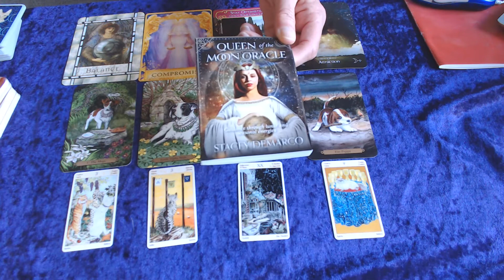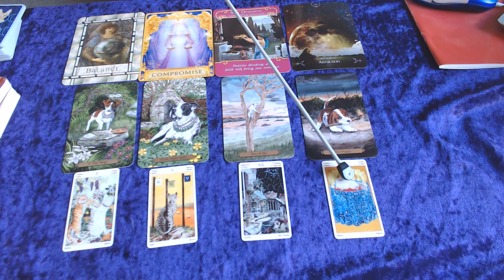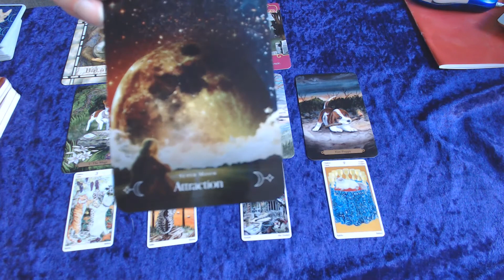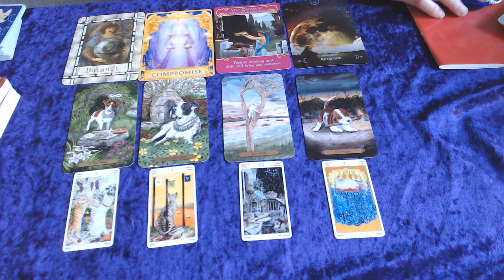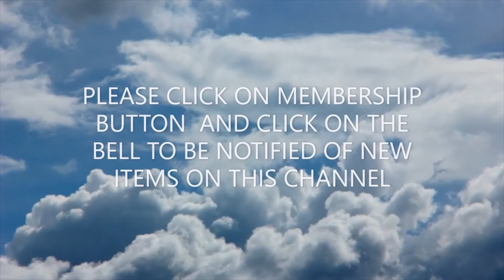SCORPIO JULY 2019 - YOU HAVE GOT IT!!! ATTRACTION, BRAINS, HUMOR!! ITS PARTY TIME!!